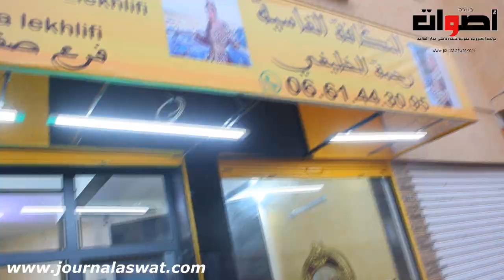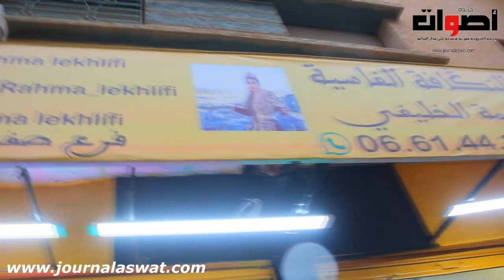حفل افتتاح أكبر محل لتزين العروس النكافة رحمة الخليفي بصفرو